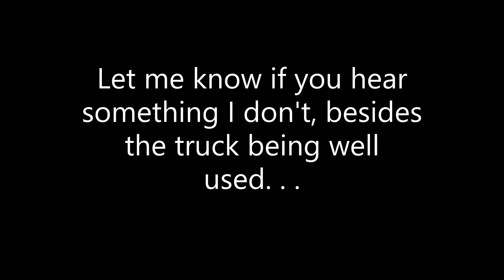Wheel Grinding Dodge Ram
Dodge Ram 2004 has grinding noise